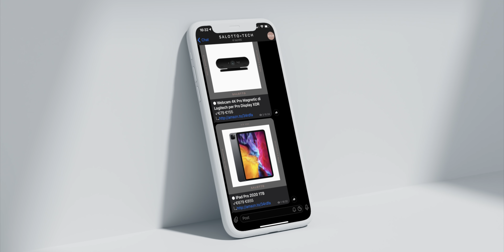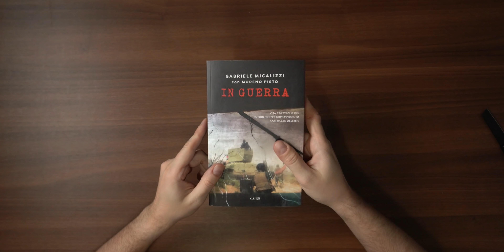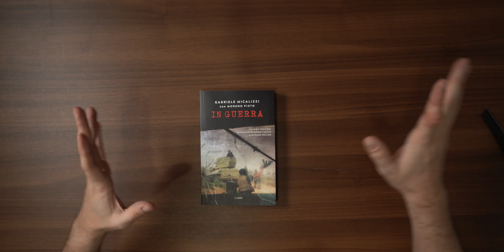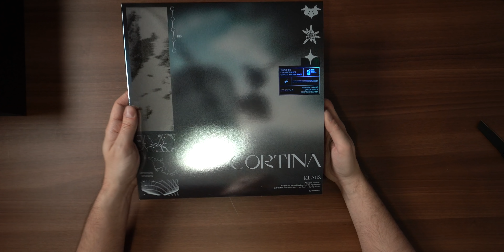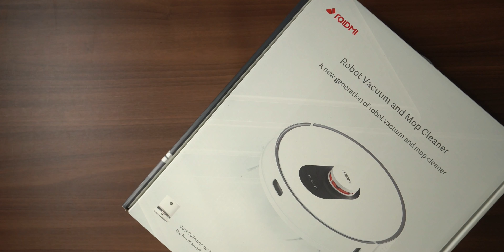FINALMENTE QUELLO CHE VOLEVO!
Caricatore aukey
Capsule Nespresso
Alimentatore AUKEY
Alimentatore ravpower
codice :D8QBGFC4 (€30.00)

Anche oggi scopriamo che non mi è passata la folle passione per i vinili e per le loro edizioni speciali. Grazie e complimenti a @TudorLaurini per il progetto Wonderlust!

● Segui Salotto Buono su Telegram. Sconti, offerte, errori di prezzo

Apri un nuovo conto BuddyBank, ci sono 40€ bonus per te da spendere come vuoi!
Inserisci il CODICE B7C499 in fase di apertura del conto.